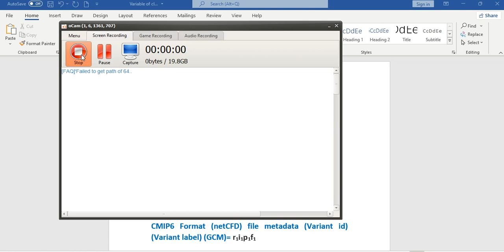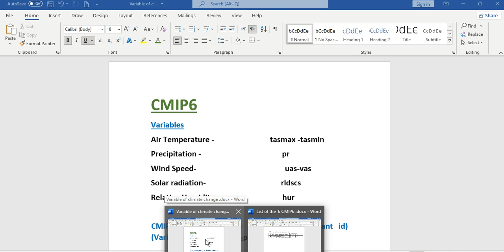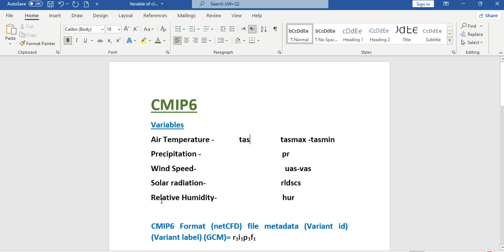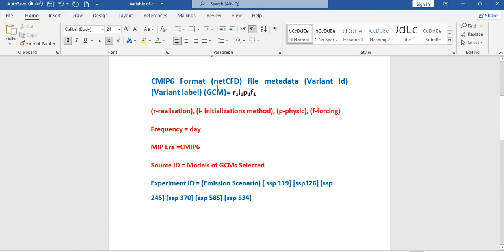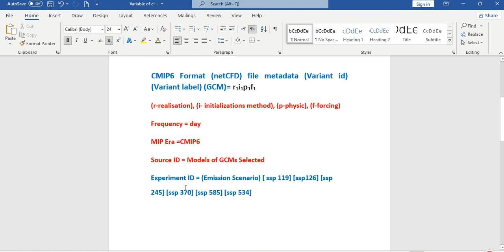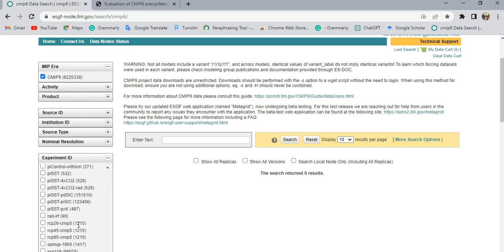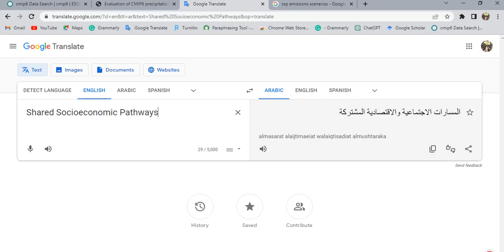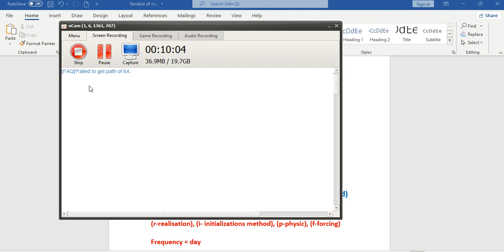summarized CMIP6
CMIP6
Variables
Air Temperature -             tas                tasmax -tasmin
Precipitation -                                          pr
Wind Speed-                                              uas-vas
Solar radiation-                                       rldscs
Relative Humidity-                                  hur

CMIP6 Format (netCFD) file metadata (Variant id) (Variant label) (GCM)= r1i1p1f1
(r-realisation), (i- initializations method), (p-physic), (f-forcing)
Frequency = day
MIP Era =CMIP6
Source ID = Models of GCMs Selected
Experiment ID = (Emission Scenario) CMIP6 [ ssp 119] [ssp126] [ssp 245] [ssp 370] [ssp 585] [ssp 534] Shared Socioeconomic Pathways (SSP) AR6 IPCC CMIP6